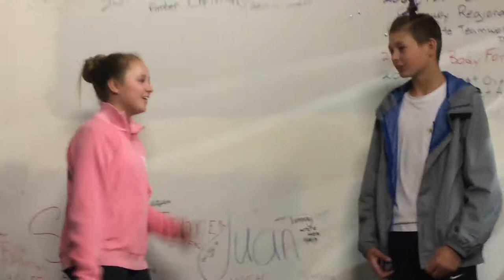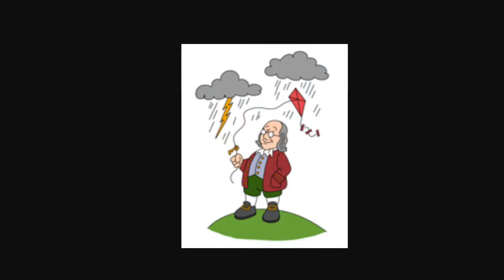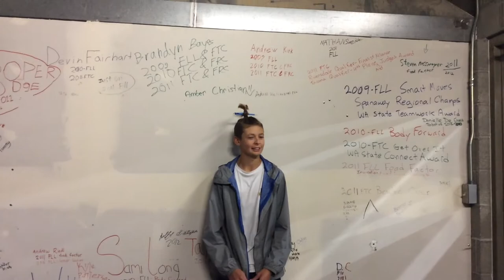P3BlakeDylanKamrynSamT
These students made a replica of an historical flying machine then they made an infomercial that explained how it worked and showed off their futuristic flying vehicle.